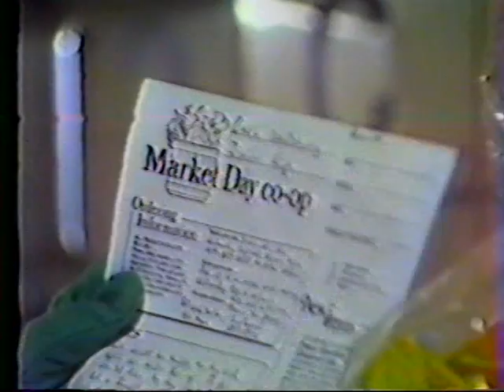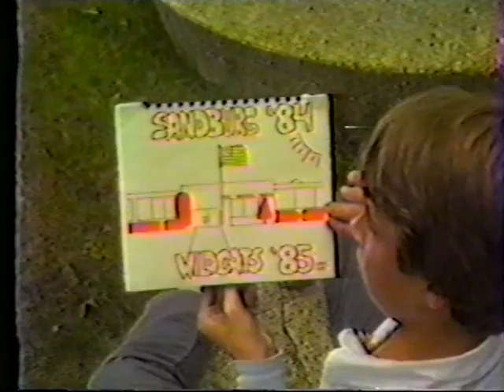The Sandburg Cable Network - 1984 (Part 6)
The "Sandburg Cable Network" was a local cable show produced by Carl Sandburg Junior High School in Rolling Meadows, IL. Located in suburban Chicago, the effort was headed up by teacher Mr. Mike Baker, utilizing students at the school in all facets of production.